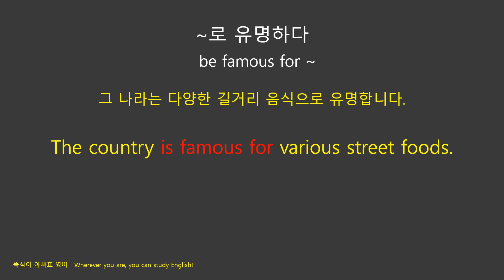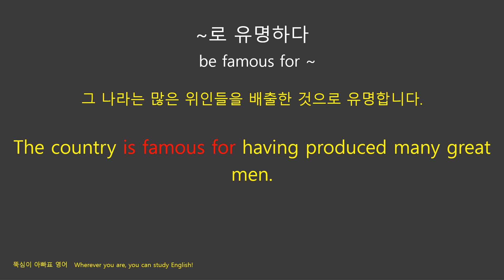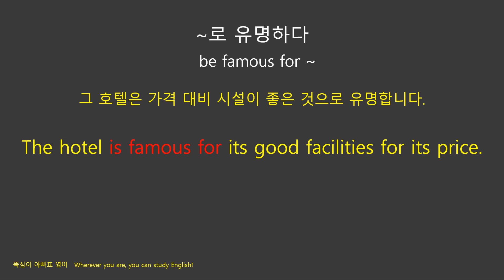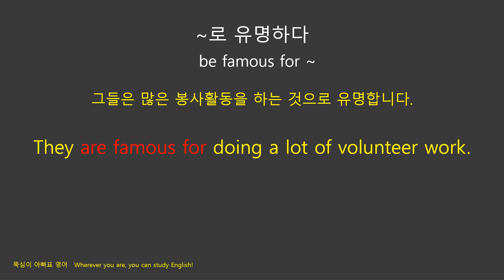상황별 영어 회화 (~로 유명하다)